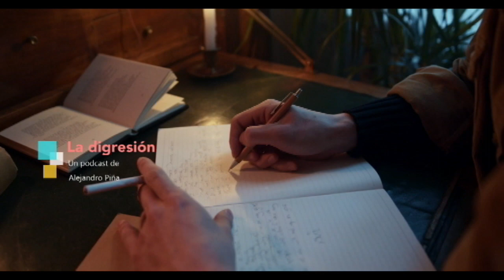Ep. 2 Y la fórmula del éxito es...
¿Qué tienen en común Alcohólicos Anónimos, la Biblia y la poeta Alejandra Pizarnik? Todos buscan establecer LA verdad. Hoy hablamos acerca de algunos géneros cortos y cómo la literatura puede usarse para construir ideas de venta.

¿Tienes una pregunta que te gustaría escuchar en otro episodio? Escríbeme por acá.